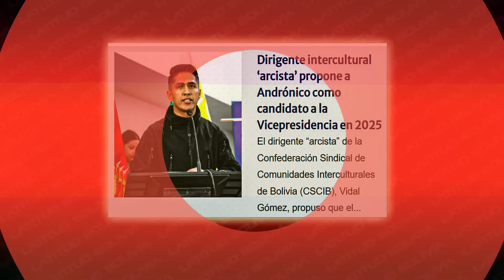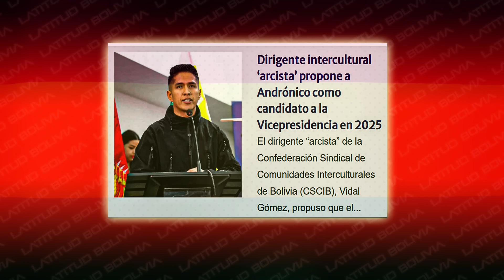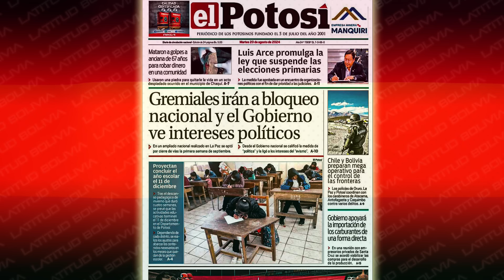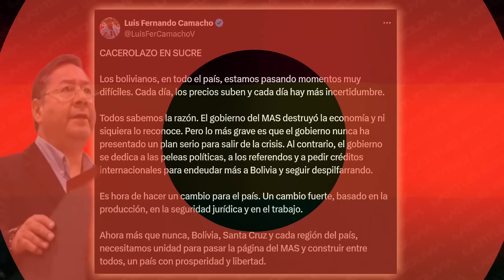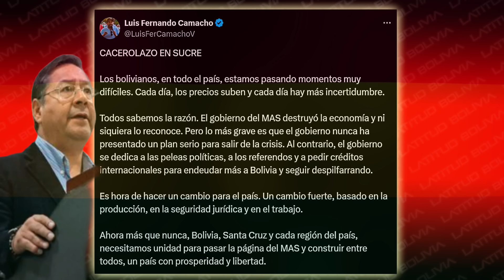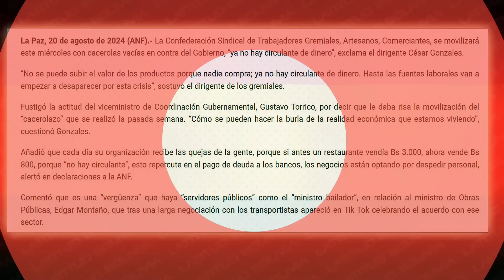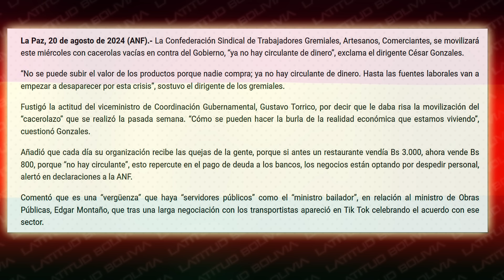🔴 Noticias de Bolivia de hoy 20 DE AGOSTO, Noticias cortas de Bolivia hoy 20 de agosto🎤Noticias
🔴 Noticias de Bolivia de hoy   20 de agosto, Noticias cortas de Bolivia hoy  20 de agosto🎤
Lo último: Noticias breves de Bolivia Noticias cortas de Bolivia hoy 20 de agosto
Noticias de Bolivia hoy  20 de agosto, Noticias de último momento de Bolivia  Actualidad noticiosa de hoy   20 de agosto